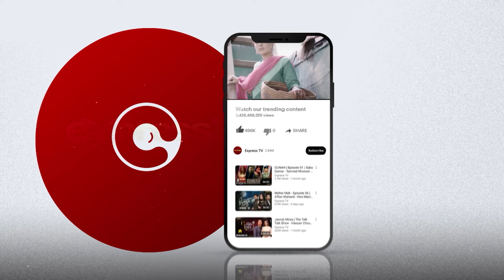🎞️Best Moment 2🎬 | Inspector Sabiha | Ep 02 | Express TV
Written & Directed: Adnan Sarwar
D.O.P: Zaid Safdar Sandhu

Cast: Rabia Butt, Muhammad Ehteshamuddin, Yasir Hussain, Yasir Nawaz, Iffat Omar, Sohail Sameer, Ghania Aman, Saad Zameer Fareedi, Munib Nawaz, Naeema Butt, Eshaal Sarfaraz, Salman Gohar, Ahsan Murad, Imran Khoosat, Rana Aftab, Jarrar Khattana & Shahrukh Khan